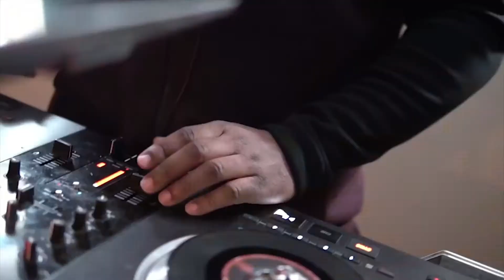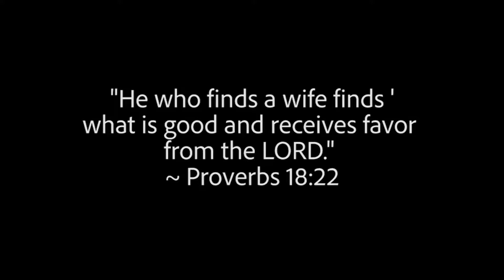Black Man Proposes To His Black QUEEN and she CRIED TEARS OF JOY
0xfe60ae710fafe8a2894ad081a492b59ee154f610

LX9vFngrJyYbkAZrYiCfwCtfY7U8ycKRyn

black love
black marriage
black marriages
black couples

Get my  latest commentary videos on the following people below and others

Drake
Eminem
Kendrick Lamar
J. Cole
Travis Scott
XXXTentacion
Post Malone
Joyner Lucas
Juice WRLD
ASAP Rocky
Logic
Childish Gambino
Lil Wayne
Big Sean
Migos
Snoop Dogg
Lil Vert
Nicki Minaj
Kanye West
Ski Mask The Slump
2 Chainz
Trippie Redd
21 Savage
Denzel Curry
Mac Miller
Rae Sremmurd
Kid Cudi
Lil Skies
Royce da 5'9"
Future
Pusha T
YoungBoy Never Broke Again
Nas
Swae Lee
Gucci Mane
ASAP Ferg
Ice Cube
Jay-Z
Rich the Kid
G-Eazy
Lil Baby
Playboi Carti
Famous Dex
J.I.D.
NF
50 Cent
Meek Mill
6ix9ine
Ty Dolla Sign
YG
Tay-K
Lil Yachty
Lil Pump
YBN Nahmir
Jay Rock
Rich Brian
Lil Peep
BlocBoy JB
Kodak Black
Tyga
Gunna
$uicideBoy$
Brockhampton
Dave East
Vic Mensa
Bhad Bhabie
Lil Durk
Lil Xan
YNW Melly
YBN Cordae
Moneybagg Yo
LeCrae
Spose
Steflon Don
hip hop after dark
DJ Akademiks
Everyday Struggle
Trending on youtube
Top 10
tmz